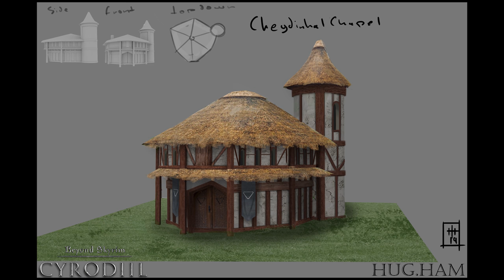Beyond Skyrim: Cyrodiil - E3 2019 Teaser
Beyond Skyrim: Cyrodiil, the team that brought you Beyond Skyrim: Bruma, is currently recruiting! Want to join our ever-growing band of ragtag misfits? Just fill in our quick application form

NOTE: This trailer features work-in-progress content at various stages of completion. May contain placeholder assets and unfinished content, and does not represent the look or quality of the final release.

Beyond Skyrim: Cyrodiil is proud to present a very small tease at some of what we're currently working on.

Keep an eye out for our next in-depth city trailer, focusing on the impoverished city of Bravil, coming soon...

(Outro narration by Jonah Scott).